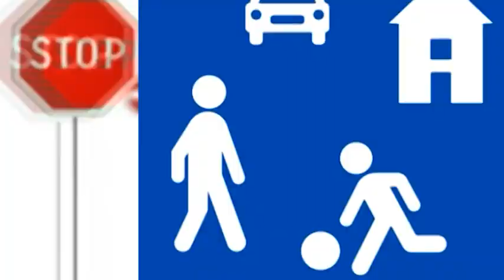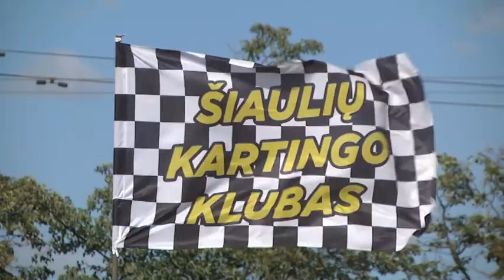Reakcija 2016-07-25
Aprašas